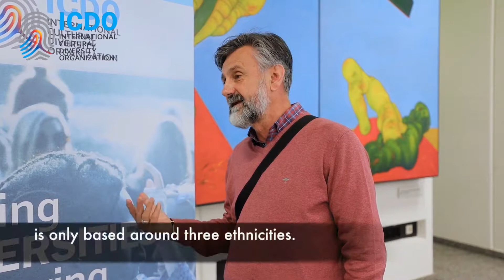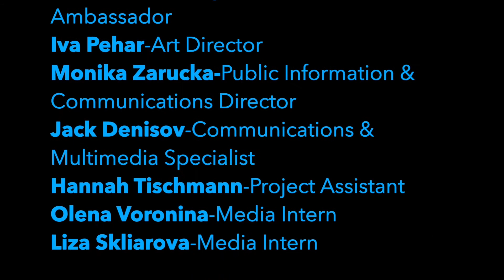'Bridging Diversity: ART & EXPRESSION' – Young Voices Calling for Interculturality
ICDO invited high school students from the three main ethnicities in Bosnia and Herzegovina to the United Nations Vienna.

This event is part of the ICDO project ‘Bridging Diversity: Bosnia and Herzegovina’, a long-term initiative aiming to promote inter-ethnic understanding for cultural distinctiveness while encouraging intercultural relations. ICDO and VIC Art Club opened the ‘Bridging Diversity: Art & Expression’ exhibition on April 16, 2019 in the UnitedNations Headquarters Vienna with a festive ceremony.

“By learning facts and exploring artefacts the strange becomes familiar and less threatening. As we continue to make progress in this domain… I look forward to more cultural exchanges between VIC Art Club and ICDO.” – Raymond Nader, VIC Art Club Chairman.

In collaboration with the VIC Art Club and its chairman Raymond Nader, ‘Bridging Diversity: Art & Expression’ displays art pieces from high school students in Grude, Trebinje and Jablanica, BosniaandHerzegovina, and from the Academy of Fine Arts Široki Brijeg. The exhibiting students are the winners of an ICDO Call for Art & Expression Contest.